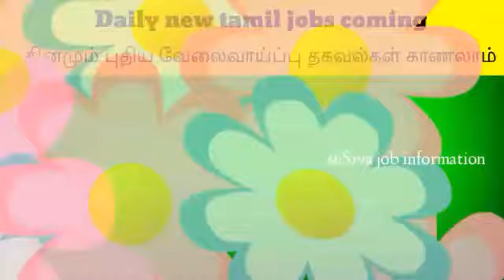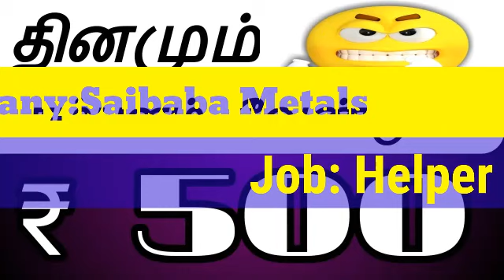உதவியாளர் வேலை/தினமும் ₹500 சம்பளம்/ Daily salary jobs | Helper job | private jobs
👋 Welcome to
@Siva job information

               நன்றி
🙏 Support my Job channel ☀

சென்று பார்க்கவும்.

வயது வரம்பு,சம்பளம்,
யார் யார் விண்ணப்பிக்க
தகுதியானவர்கள் ,
பணியிடங்கள் போன்ற
அனைத்து விவரங்களும்
சொல்லப்பட்டுள்ளது.

தொடர்பு கொள்ளுங்கள்.

Job Last Date: நிறுவனத்திற்கு ஆட்கள் தேவைப்படும் வரை